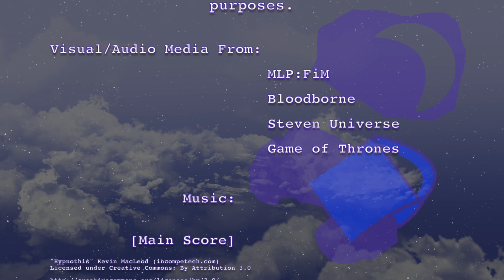Bloom and Gloom(S5E04) Review, The inverse Applebloom episode? Laca 26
The CMC return alongside Josh Haber for season 5 of MLP. Both have spot history in the show, but does this create a good combo.

Well, from what I've seen, its atlas better than Polsky & the CMC.